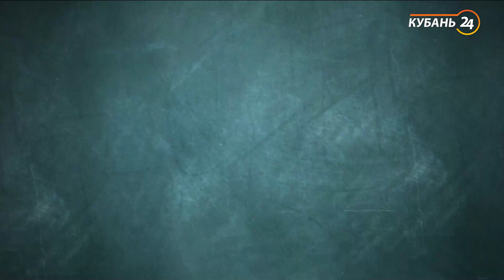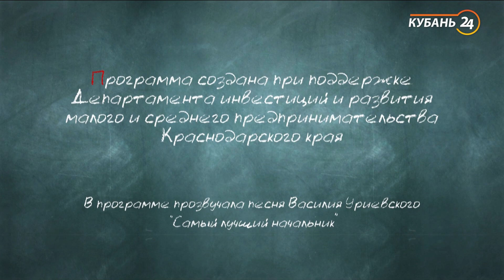Как заработать на инвестициях | ЮБИЛЕЙНЫЙ 200 ВЫПУСК | Работаю на себя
В юбилейном выпуске программы «Работаю на себя» вас ждет подарок: секретами успешного инвестирования на миллионы долларов поделится основатель крупной IT компаний и создатель популярного сервиса помощи в инвестициях Левон Акопов.
На протяжении четырех лет ведущий Александр Тюкаев разбирался, как можно заработать свой первый капитал. В этот раз узнаете, как приумножить кровно нажитое.

Во что инвестировать? Как выбрать брокера? Правила для новичков и не только в новом выпуске программы.